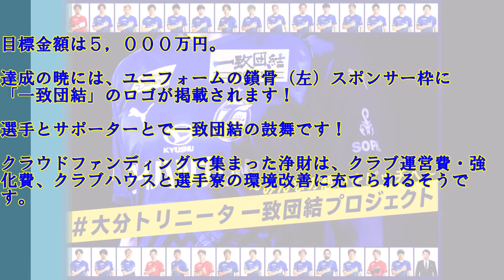【大分トリニータ】一致団結！クラウドファンディングで応援する大分の親方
～みんなの想いをピッチへ～

コロナ禍による厳しい経営状況。今までの荒波をともに乗り越えてきた皆さんと必ず再び乗り越える。
「一致団結」。みんなの気持ちを一つに。

大分トリニータサポーターである私も、ささやかながら支援させていただきましたｍ(__)ｍ